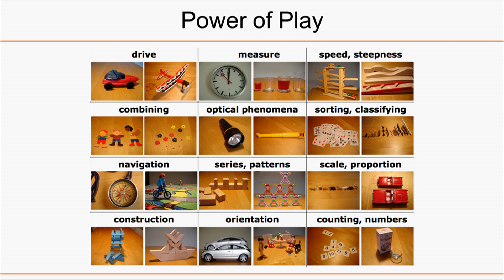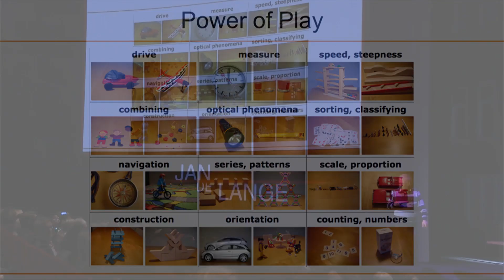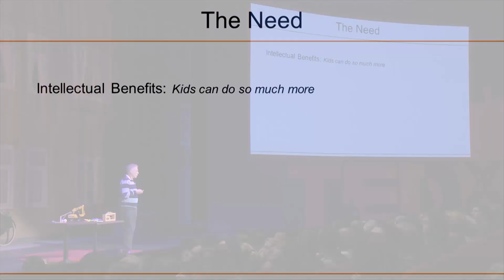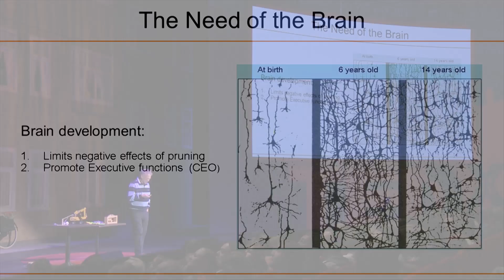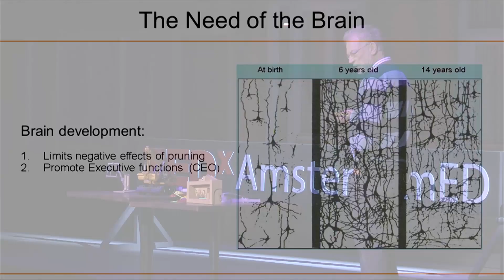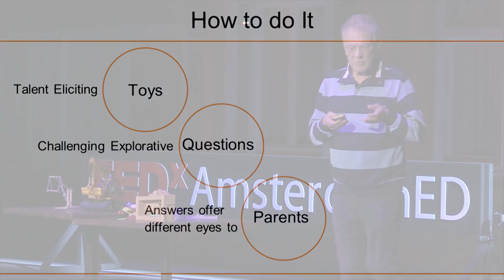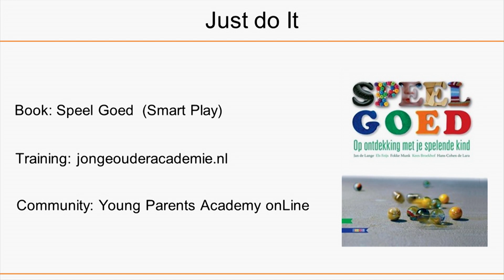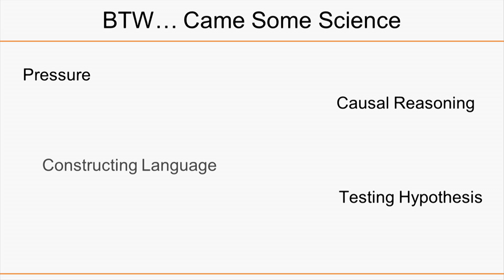Curious Minds, Serious Play | Jan de Lange | TEDxAmsterdamED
Research has shown that it is necessary to facilitate the development of children's minds toward logical reasoning, creative problem solving and out-of-the box thinking. In this entertaining, thought-provoking talk, Jan de Lange shows us how stimulated play gives parents and educators the opportunity to play a vital role in this process - and help our young children to develop unexpected cognitive competencies.

In 2011 Jan de Lange was awarded the lifetime achievement award for design and development in math-and science education (EDDIE) from the International Society for Design and Development in Education. His impressive career began with ten years teaching at secondary schools and universities and led him into research and 25 years of leadership at the Freudenthal Institute of the University of Utrecht. The confrontations with the realities of teaching and learning mathematics steered him in the direction of how to design methods and formats to learn mathematics without anxiety for students. In later years his focus moved into the early years of the scientific thinking resulting in the Curious Minds Project.